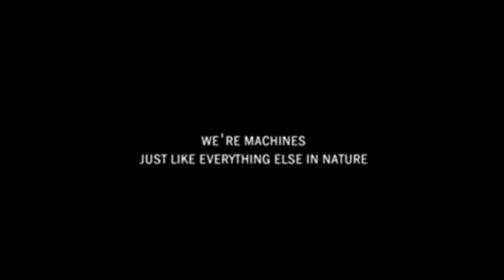gouryella ligaya (offical MV)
We're machines,? just like everything else in nature.
[Female Vocal:]
This is the first day of my life.
For once I'm sure.
That this is where I long to be.
No need to know.
If there is something more than this.
No need to go.
Cause there is nothing more than this.
My future is so clear.
Cause everything's right here.